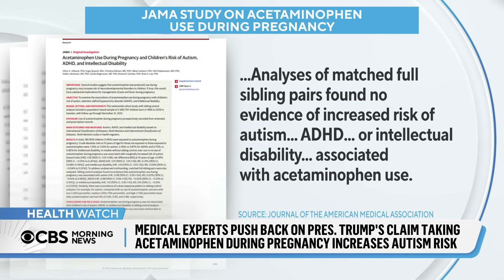Fact-checking the science behind Trump administration's Tylenol, autism claims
The Trump administration announced Monday that there may be links between the use of Tylenol in pregnant women and autism. Dr. Owais Durrani, a board-certified emergency medicine physician, breaks down the science behind the claims.